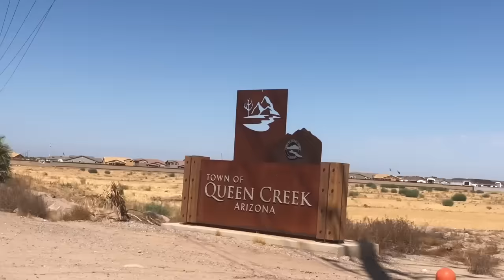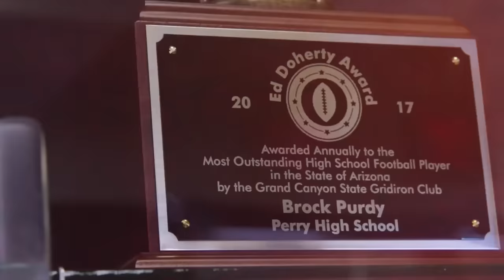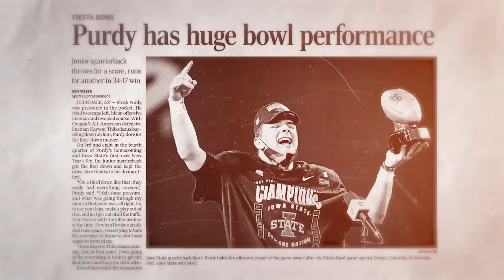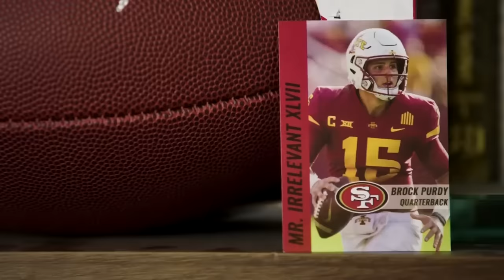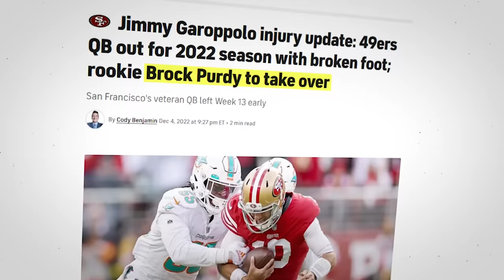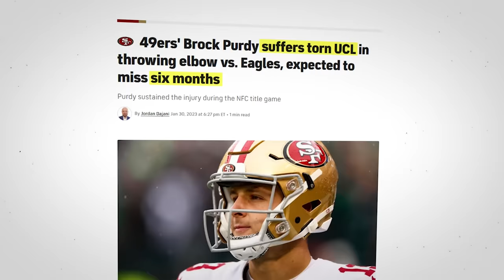What They AREN'T Telling You About Brock Purdy...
In this video, I will tell you how Brock Purdy went from being the last pick in the draft to leading the 49ers to the Super Bowl. You will discover how he overcame the odds, broke records, and became a Pro Bowler in just two seasons. You will also see some of his best highlights, interviews, and reactions from his teammates, coaches, and fans. This is the ultimate underdog story of Brock Purdy

Click the link for a FREE 30 Day trial at Epidemic Sounds

By doing so you help support the creation of more sports videos just like this one!

 HAVE A VIDEO OR STORY TO SUBMIT?? If you would like to submit a video or story for the chance to have it featured on this channel, please send it to the following email.